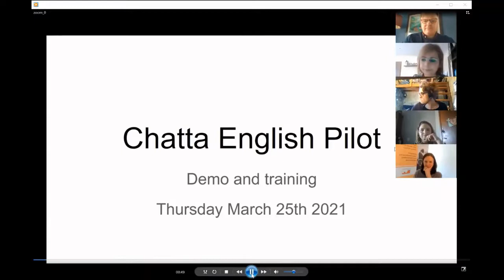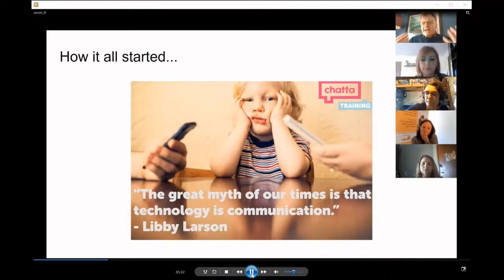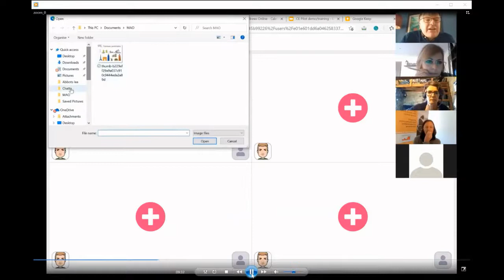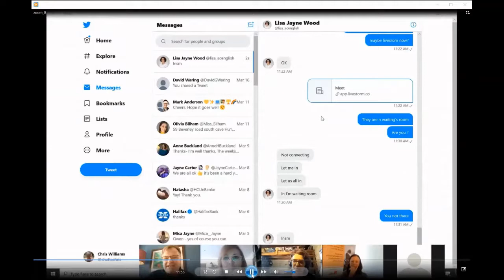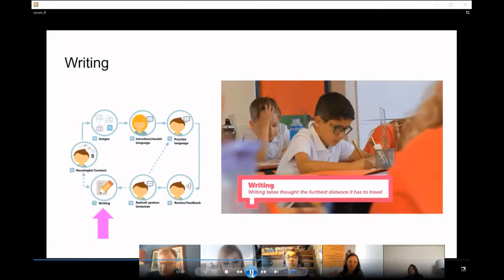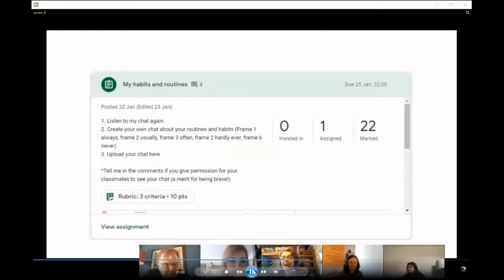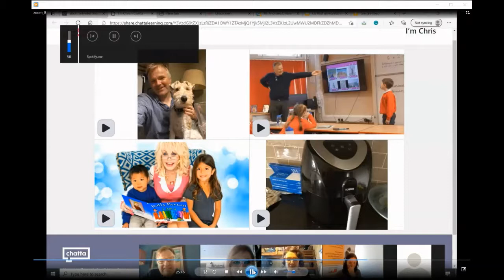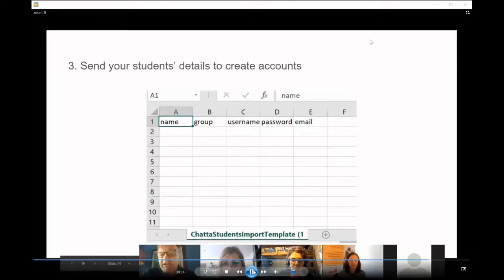Chatta English Pilot Launch: March 2021